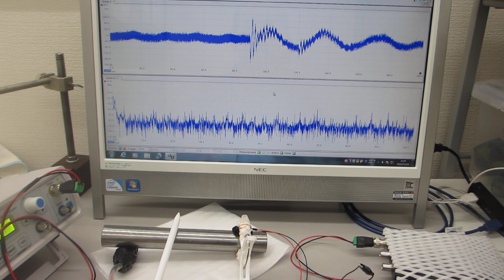超音波のダイナミック特性を評価する技術（超音波プローブの製造技術 超音波システム研究所）